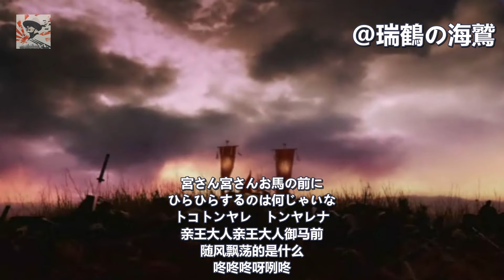【軍歌】維新マーチ 宮さん宮さん - Miyasan Miyasan - Japanese Military Song